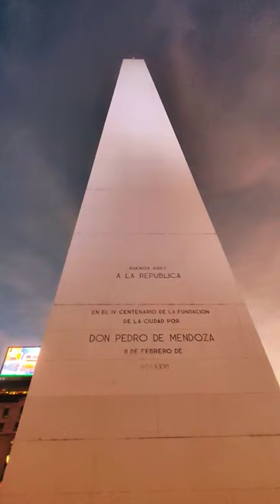'OBELISK' usa travel architecture city culture love music art argentina shorts